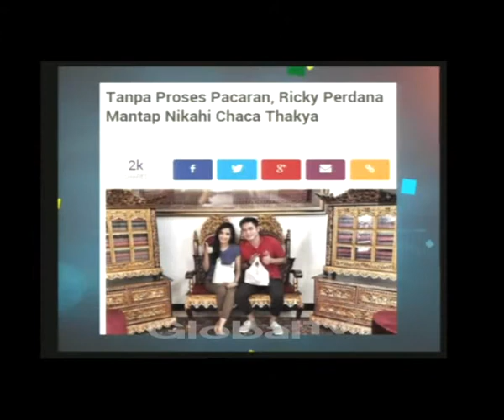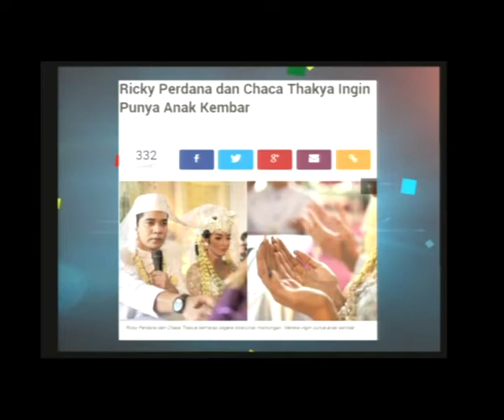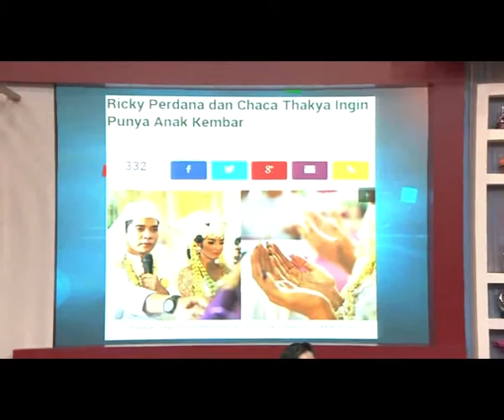AKHIRNYA RICKY PERDANA MENIKAH!!